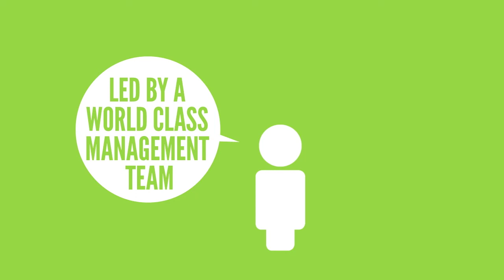Blue Chip Productions: GreenPower Motor Company Promotional Animation Video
Title: 037 SDP Green Power Final H264
Client: GreenPower Motor Company
Type:  Promotional Animation Video
Date: 2013
Location: Vancouver, BC
Production Company: Blue Chip Productions